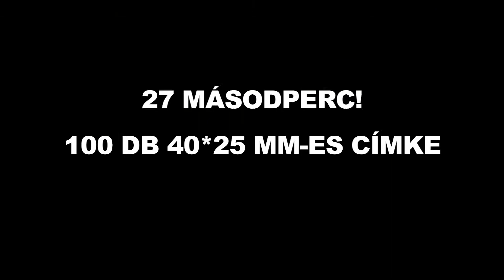Zebra LP2824 Plus címkenyomtató - sebességteszt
A Zebra asztali címkenyomtató sorozatának legkisebb tagja a LP2824 Plus, mely az LP2824 típust hivatott leváltani. Kisteljesítményű (napi 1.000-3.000 címke) nyomtatására ajánlott, műanyag felépítésű direkt thermal printer. A nyomtató kialakításának fő szempontjai az egyszerű kezelés és a megbízható, problémamentes működés.

Az LP2824 Plus a család direkt termál verziója. A nyomtatás minősége tiszta, kontrasztos vonalkódot eredményez hőérzékeny direkt termál kártyákon, jegyeken és címkéken egyaránt. Az Open ACCES formatervnek köszönhetően a fedlap kinyitása nélkül is ráláthatunk a címkére, melynek cseréje könnyedén elvégezhető pillanatok alatt. A nyomtató alkalmas fekete színű feliratok, egyszínű grafikák (pl. logó) vagy vonalkódok (támogatja az összes 1D-s és a legnépszerűbb 2D-s vonalkódot, pl. a DataMatrix és a QR Code) nyomtatására.